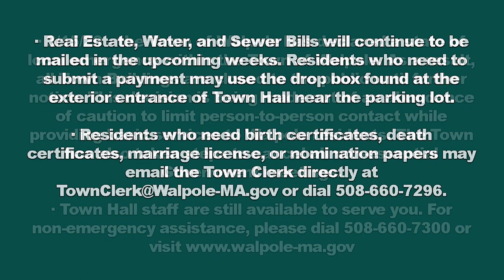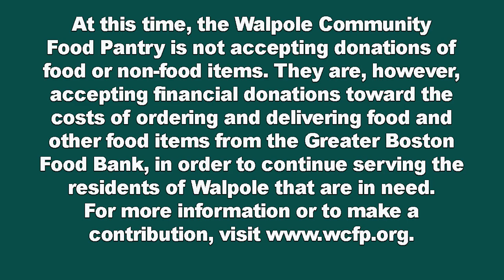UPDATED Walpole Town Administrator Update on the Corona Virus 4.7.20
Get the most up to date Walpole related news, information and announcements regarding the coronavirus